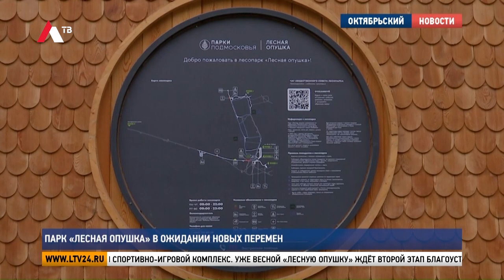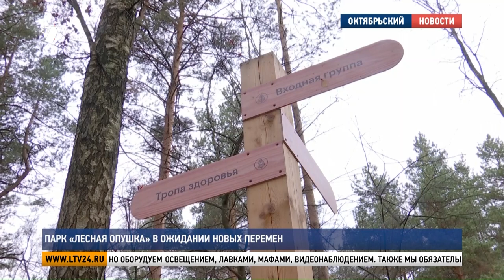Парк «Лесная опушка» в ожидании новых перемен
После масштабной реконструкции парк «Лесная опушка» стал излюбленным местом для отдыха и занятий спортом. О подготовке рекреационной зоны к зиме, и об изменениях, которые жители увидят уже в следующем году, узнали мои коллеги.

В ходе глобальной перезагрузки лесопарковой зоны в прошлом году, здесь создали новую дорожно-тропиночную сеть, установили большой спортивно-игровой комплекс. Уже весной «Лесную опушку» ждёт второй этап благоустройства. Главная аллея парка – от улицы 60 лет Победы до Лыткаринского шоссе, протяжённостью более трёх километров, преобразится.

Владимир Волков, глава г.о. Люберцы: «На следующий год мы сделаем примыкания все, также продолжим пешеходную часть, обязательно оборудуем освещением, лавками, МАФами, видеонаблюдением. Также мы обязательно сюда встроим новые павильоны для проката инвентаря: лыж, велосипедов, роликов – всё это будет продолжено».

Для содержания территории в зимний период условия уже подготовлены. В первую очередь будут расчищать входные группы и дорожки, затем – детские и спортивные площадки, пространство около скамеек, урн и других объектов парка.

Вячеслав Звездилин, и.о. руководителя дирекции парков г.о. Люберцы: «Трактора, зимнее всё оборудование будет у нас располагаться на хозяйственном дворе. По просьбе жителей установили знаки «Пешеходная зона», знаки велодорожек. Установлены знаки пешеходной зоны для того, чтобы на территорию парка не заезжала мототехника. Знаки у нас установлены со всех входов в парки».

В парке «Лесная опушка» созданы комфортные условия для прогулок и занятий спортом в любое время года. Изменение одно, сезонное: велосипедный маршрут зимой превратится в лыжную трассу.